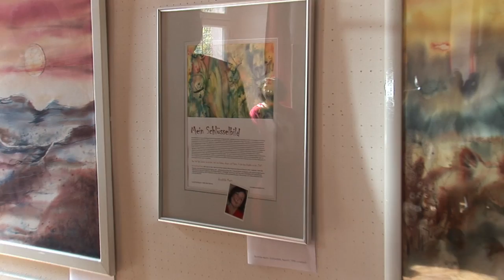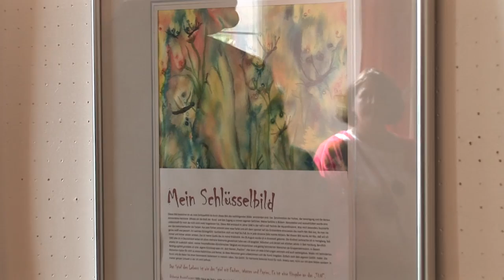Brunhilde Martin - Aquarelle - Ausstellungseröffnung und Interview - Dinkelsbühl 2010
Brunhilde Martin - Aquarelle - Ausstellungseröffnung und Interview - Dinkelsbühl 2010. Einführung: Hans-Werner Schuster. Interview: Robert Sonnleitner.